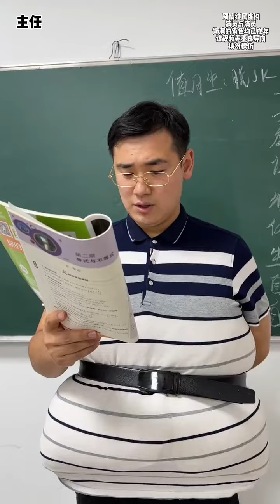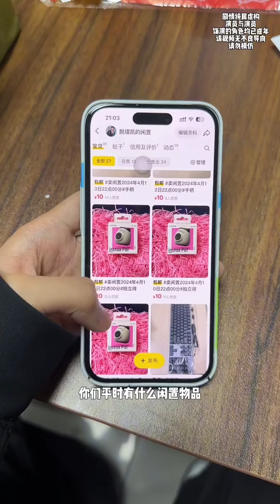我鹰眼哥恋爱了，看看赵德柱怎么助攻